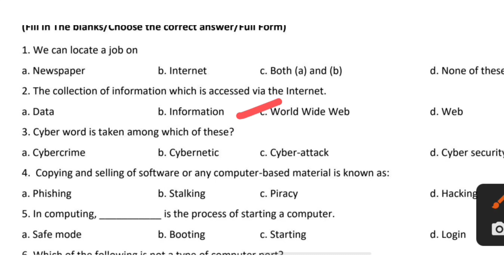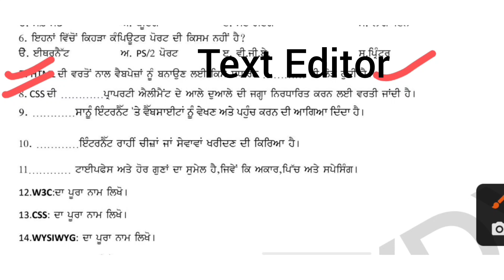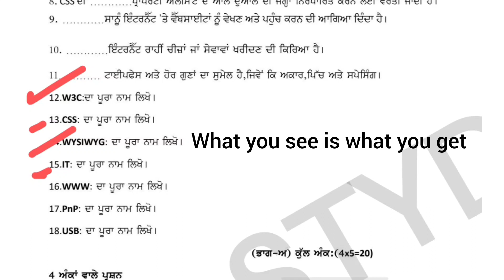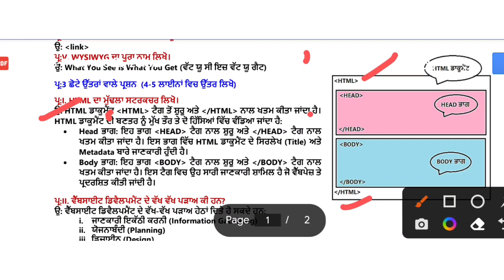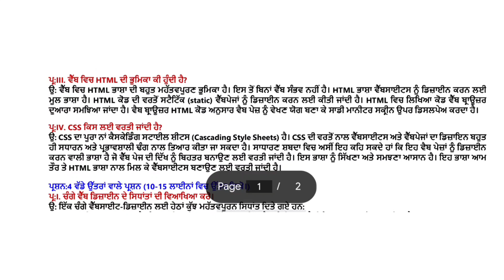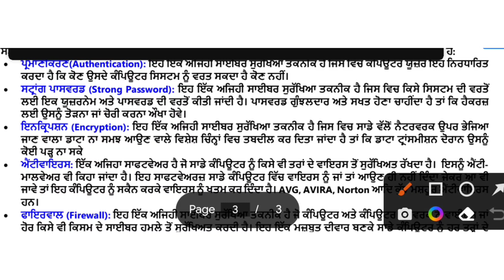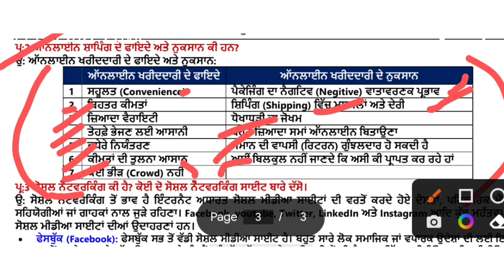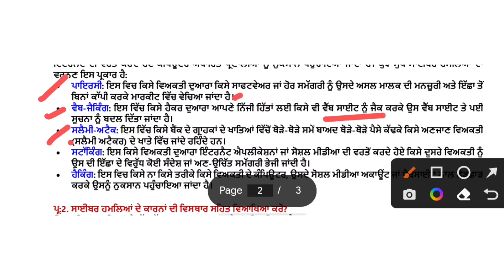PSEB 11th class computer paper 19 september 2023 | 11th class computer science paper september 2023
PSEB 11th class computer paper 19 september 2023 | 11th class computer science paper september 2023 solution fully solved

Hi all my best friends ❤️🔥 Most Welcome to our new video 🔥
I'm your friend Sidharth preet and you're watching your favourite channel 👉 Ab Aasan hai Education
This is your own channel and you all are family of this channel so you can advise us that how we can improve and provide you the best 🤗
Social media for further help

You all are my first priority and we always ready to serve and help you in every possibility

NOTE

some keywords-
pseb 11th class computer science paper fully solved september 2023